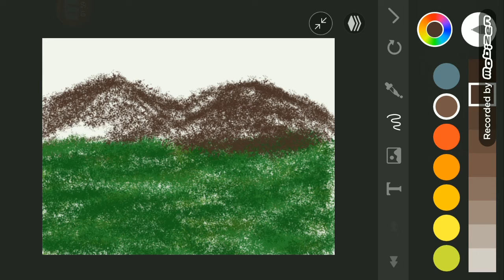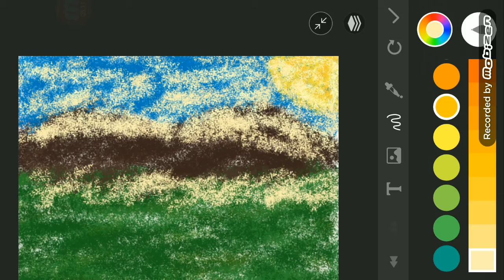Paper Draw EP117 : วิวทิวเขา ( ฤดูร้อน )